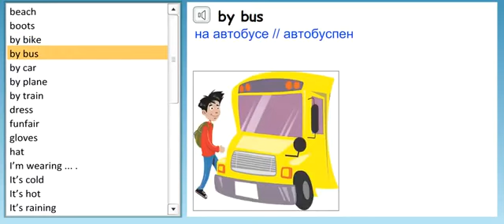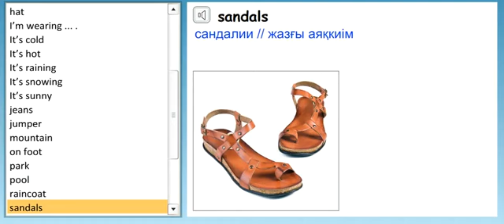Smiles 2. Module 8. Wordlist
Smiles 2. Module 8. Word list.